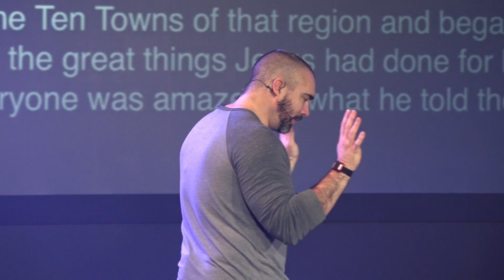Jesus and Jonah | Pastor Adam Barton | Mosaic Wadsworth 2/13/2022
Mosaic is a church for people who don't think church is for them.